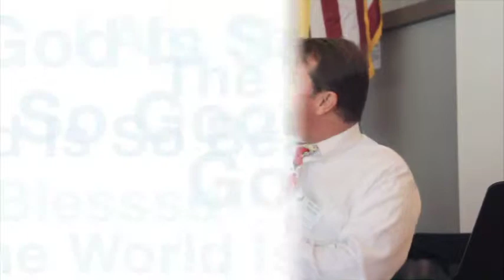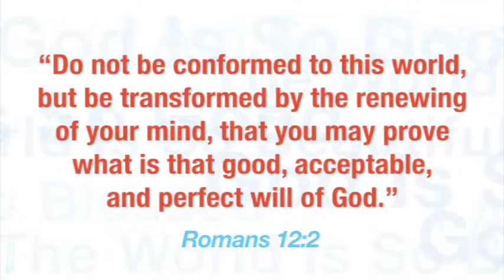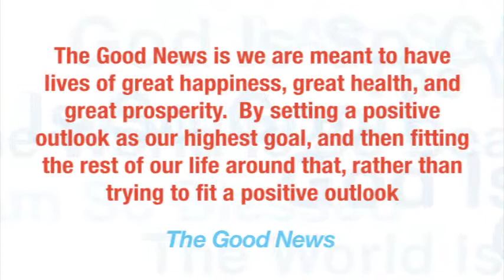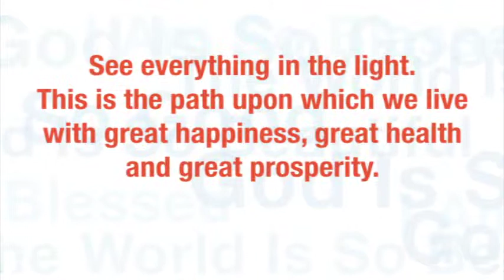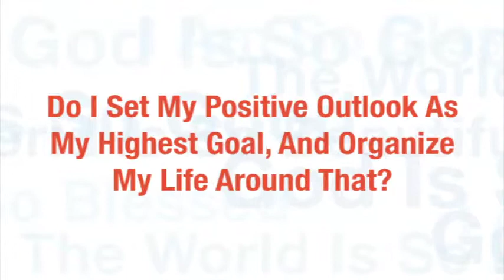Angelus Fellowship Message - 'I Am Happy, Healthy And Prosperous!'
August 31, 2014 - Rev. John Huffman delivers the weekly message from the Angelus Fellowship of Long Beach.  This week's affirmation: 'I am one with God.'